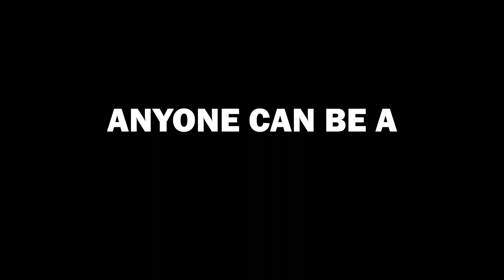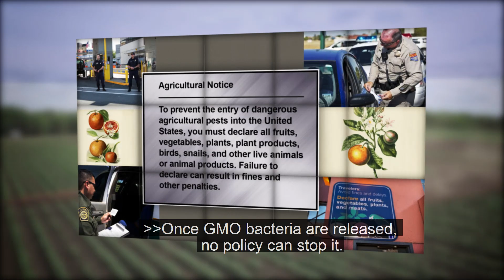Don't Let the Gene out of the Bottle Trailer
BREAKING: Watch the trailer for the film, Don't Let The Gene Out of the Bottle. This film exposes the world-altering effects of genetic engineering, featuring chilling testimony from experts: Dr. Elaine Ingham, Dr. Jonathan Latham, Claire Robinson, and Jim Thomas.